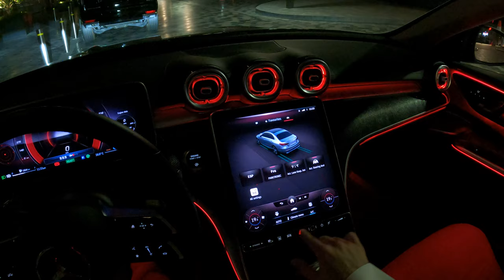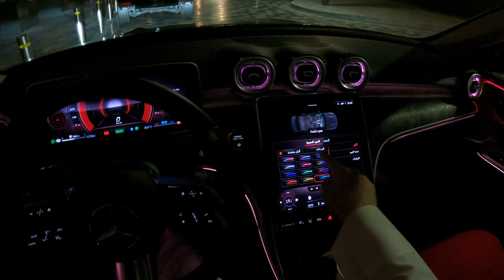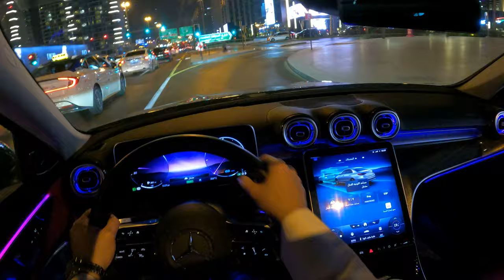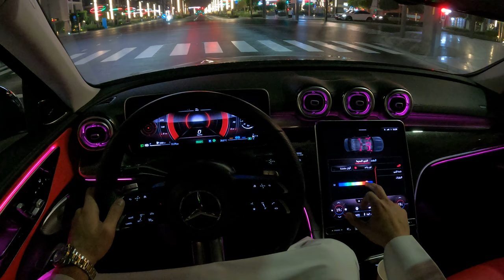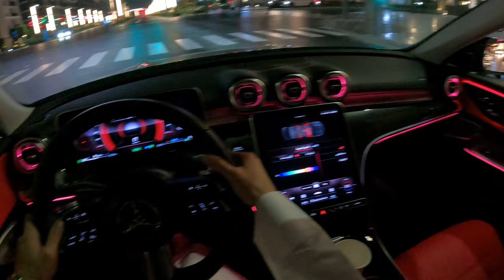مرسيدس سي كلاس 300 الجديدة كليا 2022 تجربة قيادة في دبي المساء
تعد "مرسيدس سي" (Mercedes C) 2022 إحدى أفخم سيارات السيدان الصغيرة للصانع الألماني، لكن ما يميز الموديل الجديد من السيارة أنه جاء نسخة مصغرة عن "الشقيقة الكبرى" الفاخرة مرسيدس "إس-كلاس" (S-CLASS).

وتأتي مرسيدس سي 2022 بعدة فئات بحسب الصانع الألماني، وهي: "سي 180″ (C180)، و"سي 200″ (C200)، و"سي 250″ (C250)، و"سي 300″ (C300)، و"سي 300″ (C300) رباعية الدفع، و"سي 350 إي" (C350E)، و"سي 400″ (C400) رباعية الدفع، و"سي 43 إيه إم جي" (C43AMG) رباعية الدفع، و"سي 450″ (C450)، و"سي 63 إيه إم جي" (C63AMG)، و"سي 63 إس" (C63S).

لكن السيارة تملك محركين أساسيين: الأول بسعة 1500 سي سي، والثاني بسعة 2000 سي سي، جميعها بـ4 أسطوانات.
وجاء الجيل الجديد من مرسيدس سي -الذي طرح في 2022- بتصميم مميز، حيث يتميز بمصابيح "إل إي دي" (LED) أمامية عالية الأداء، كما تأتي المصابيح الخلفية بطراز رياضي جذاب.
مرسيدس سي 200

تأتي مرسيدس "سي كلاس 200" بمحرك ذي 4 أسطوانات بسعة 1500 سي سي مزود بتيربو، يولد قوة 204 أحصنة، وبعزم دوران 300 نيوتن/ متر، مع ناقل حركة من 9 سرعات، وذات دفع خلفي.
مواصفات سريعة لمرسيدس 2022 سي 200

    فئة السيارة: سيدان
    عدد الأحصنة: 204
    عدد الأسطوانات: 4
    ناقل الحركة: أتوماتيكي 9 سرعات
    الكراسي وداخلية السيارة: جلد
    الشاشة: مقاس 12.3 بوصة
    فتحة السقف: متوفرة مع بانوراما
    التسارع: من 0-100 كيلومتر/ساعة خلال 7.3 ثوان

مرسيدس سي 200 من الداخل

تتمتع الفئة الجديدة من مرسيدس سي 2022 بالعديد من المزايا الداخلية، إذ تأتي السيارة بشاشة معلومات مقاس 12.3 بوصة، بالإضافة إلى شاشة ترفيه بمقاس 11.9 بوصة تدعم نظامي تشغيل "آبل كار بلاي" (Apple Car Play)، و"أندرويد أوتو" (Android Auto)، ومزودة بنظام تحكم صوتي يتم تفعيله من خلال كلمة "هاي مرسيدس".
كما تأتي مزودة بنظام ملاحة وشاشة عرض وشاحن لاسلكي للهواتف الذكية، كما تمتلك مرسيدس سي أحدث نسخة من نظام المعلومات والترفيه من الصانع الألماني المعروف "إم بي يو إكس" (MBUX)، وتأتي السيارة بمقاعد جلدية، وفتحات تهوية مستديرة، ومزودة بنظام إضاءة محيطي بـ64 لونا، وبالإمكان تحديث النظام الترفيهي للسيارة عبر الإنترنت حيث تظهر رسالة على شاشة المعلومات والترفيه تفيد بوجود تحديث.

وتتميز مرسيدس سي 2022 بحزمة من ميزات السلامة ومساعدة السائق، مثل نظام تثبيت السرعة التكيفي الذي يستخدم بيانات الملاحة لضبط سرعة السيارة بحسب الطرقات، بالإضافة إلى نظام الكبح التلقائي في حالات الطوارئ مع الكشف عن المشاة، كما تحتوي السيارة على نظام التعرف على إشارات المرور واللافتات الموجودة على الطرق والجسور.
تميز مرسيدس سي 2022 بحزمة من ميزات السلامة ومساعدة السائق (مرسيدس)

مرسيدس سي 300

تأتي "مرسيدس سي 300" (Mercedes C 300) بمحرك من 4 أسطوانات فقط بسعة ألفي سي سي مزود بتيربو، ويولد قوة 258 حصانا، وبعزم دوران 400 نيوتن/ متر، مع ناقل حركة 9 سرعات، وبدفع خلفي.
مواصفات سريعة لمرسيدس سي 300

    فئة السيارة: سيدان
    عدد الأحصنة: 258
    عدد الأسطوانات: 4
    التسارع: من 0-100 كيلومتر/ساعة خلال 5.9 ثوان

مرسيدس سي 300 من الداخل

تأتي مرسيدس سي 300 بشاشة معلومات حجم 12.3 بوصة، بالإضافة إلى شاشة حجم 11.9 بوصة لنظام الترفيه والمعلومات تعمل بنظام "إم بي يو إكس" المحدث مع ماسح ضوئي لبصمات الأصابع، كما تدعم نظام "آبل كار بلاي"، و"أندرويد أوتو"، بالإضافة إلى ميزات الدخول بدون مفتاح، وفتحة سقف، وإطارات حجم 18 بوصة، وإضاءة "إل إي دي" في كل مكان، وإضاءة داخلية محيطية بـ64 لونا يمكن تغييرها من خلال الأنظمة الصوتية.
ميزات إضافية

وبالإضافة إلى المعلومات المذكورة سابقا فإن مفهوم الأمان في سيارة مرسيدس سي 2022 يعتمد على الهيكل المصمم بذكاء، مع مقصورة الركاب فائقة المتانة والتي تعمل في تناسق مع أحزمة الأمان وأنظمة الوسائد الهوائية، بالإضافة إلى أنظمة الحماية من التصادم الأمامي والخلفي.

كما تحتوي مرسيدس سي 2022 على نظام المنطقة الافتراضية الممتصة للصدمات والتي تحيط بالسيارة من جميع الجهات، وتعمل منظومة امتصاص الصدمات الجانبية على تحريك السائق أو الراكب الأمامي بعيدا عن الخطر حتى قبل التصادم، وذلك بمجرد أن يرصد النظام إمكانية حدوث تصادم جانبي وشيك.